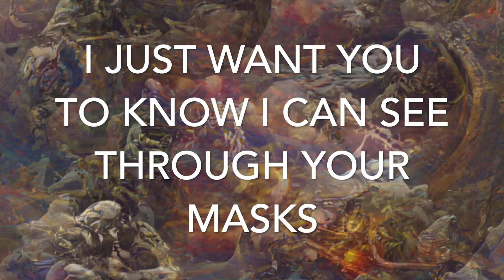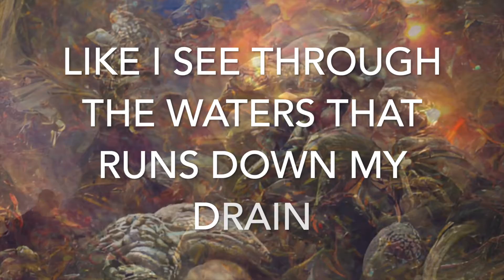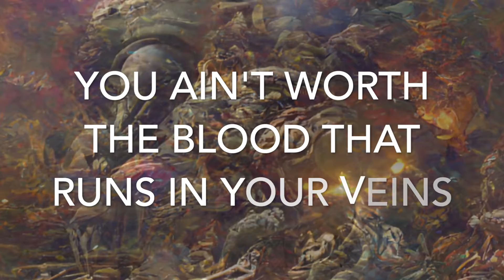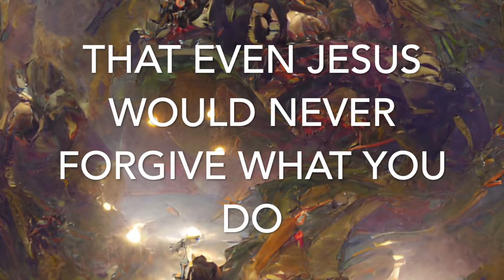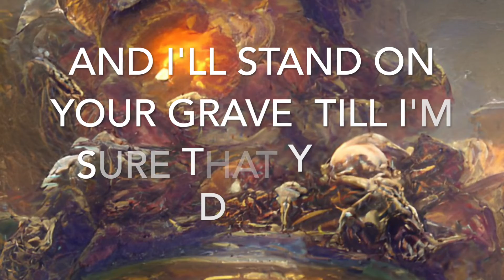MASTERS OF WAR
Cover song, Masters of War
by Bob Dylan
Vocals and Music: JB
Drums: Tim